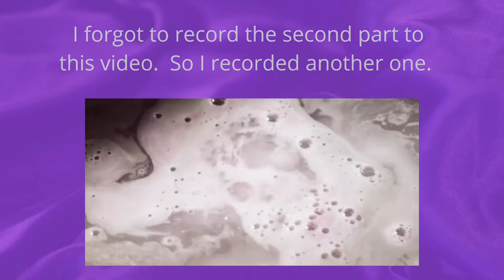How I increase my fruit intake Ep 1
I kind of force myself to eat fruit.

some days it's easier to eat fruit than others, but on those hard day's, I just force myself to eat fruit.🤪😂